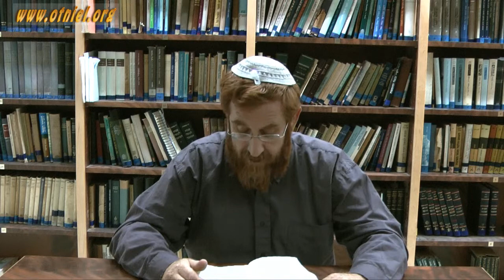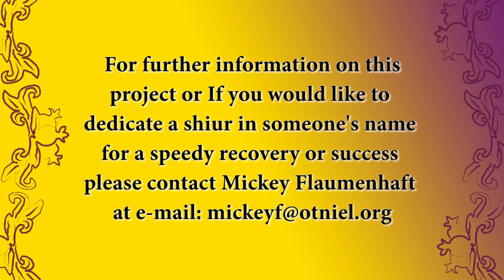"The People of Israel Coming Home" Part 4 - Rabbi Yehudah Glick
'Studies in Book of Joshua - Chapter 4'

To download the mp3 file click here with right mouse button